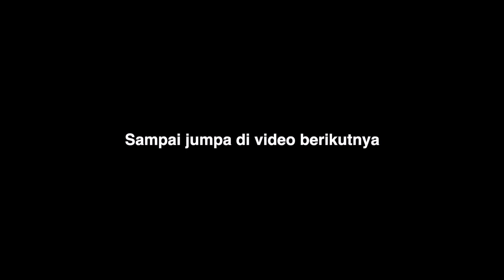RESEP AYAM UNGKEP AYAM GORENG || EMPUK DAN BUMBU KUNING MERESAP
Assalamu'alaikum.

Video kali ini saya mau memasak ayam ungkep ayam goreng. Buatnya mudah banget dan praktis karena bisa disimpan di kulkas dan kalau mau makan ayam goreng tinggal di goreng aja deh ayam ungkep nya.

Resep AYAM UNGKEP AYAM GORENG
- 3 siung bawang putih
- 3 butir kemiri
- 2 ruas jari langkuas
- 1/2 ruas jari kunyit
- 2 iris tipis jahe
- 3 sdm ketumbar
- 1 sdm garam
- 100 gr kelapa parut
- Air secukupnya

Untuk cara pembuatannya bisa dilihat divideo diatas ya bunda 😊